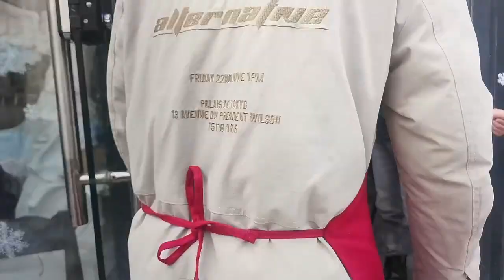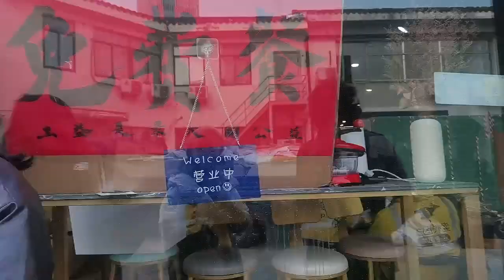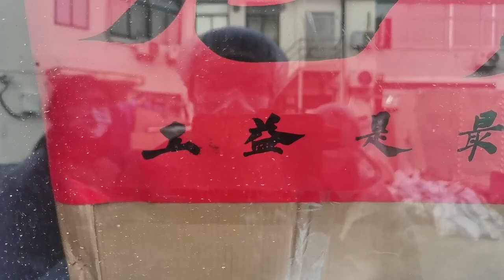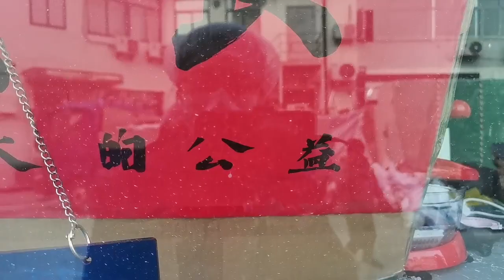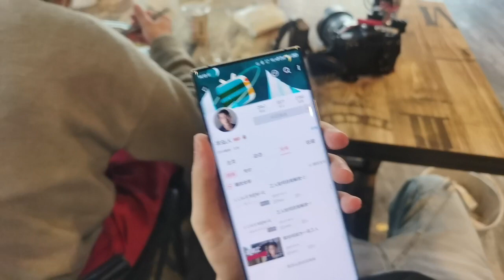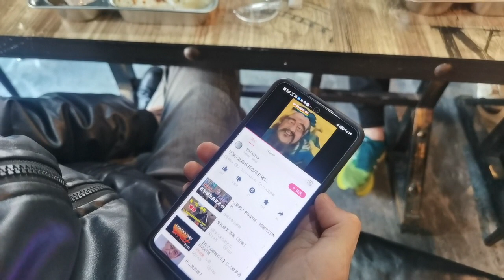【直播录像】营养星期六 2023年1月7日